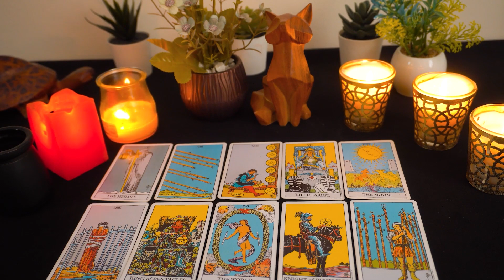GEMINI💘 THIS...Is The Turning Point Gemini!!! It's Where Everything Changes...🔮👀